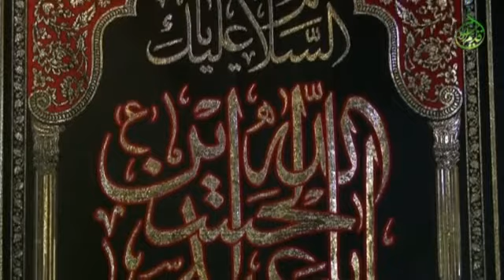9th Day, Muharram 1394 (2015), صبح روز تاسوعا محرم , Haj Mansour Arzi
صبح روز نهم روز تاسوعا ماه محرم 1393
حسینیه صنف لباس فروشان
حاج منصور ارضی